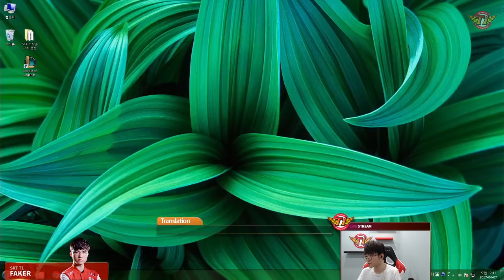[CC Added] Assassination, initiation, even backdoor! Faker's perfect Karthus! [Full Game]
Assassination, initiation, even backdoor! Faker's perfect Karthus!

Welcome to SKT T1 'Faker' Official Youtube Channel !